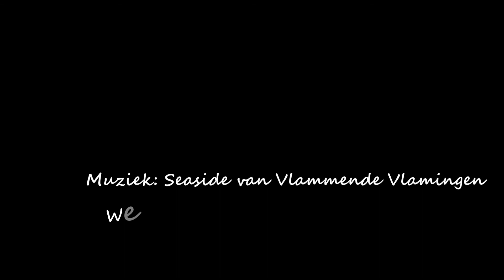2012-0630 APPINGEDAM stadsloop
Stadsloop Appingedam